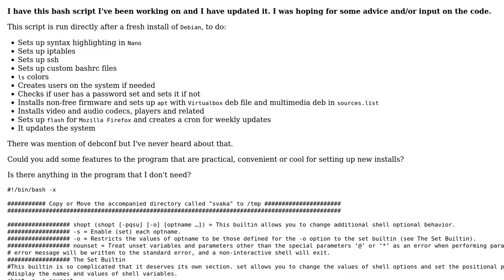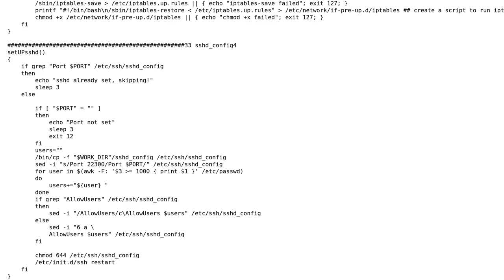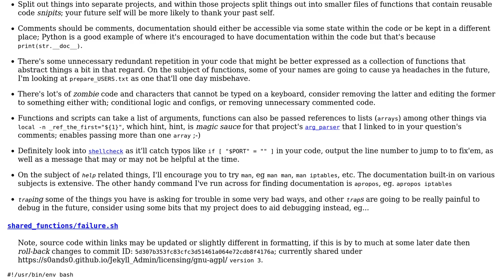Bash script to setup new Debian installs - follow-up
With thanks & praise to God, and with thanks to the many people who have made this project possible! | Content (except music & images) licensed under CC BY-SA | Music | Images & others | With thanks to user somethingSomething user S0AndS0 user Jamal and the Stack Exchange Network Trademarks are property of their respective owners. You are responsible for your own actions.